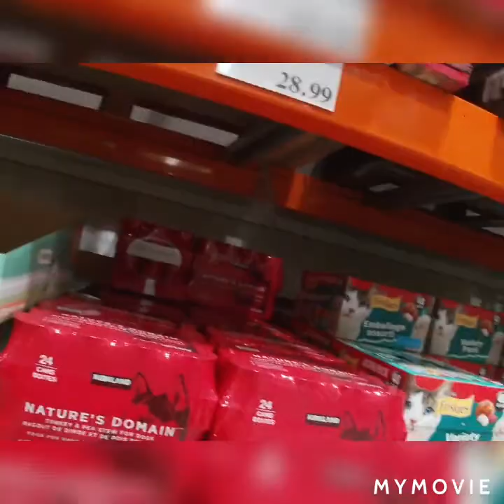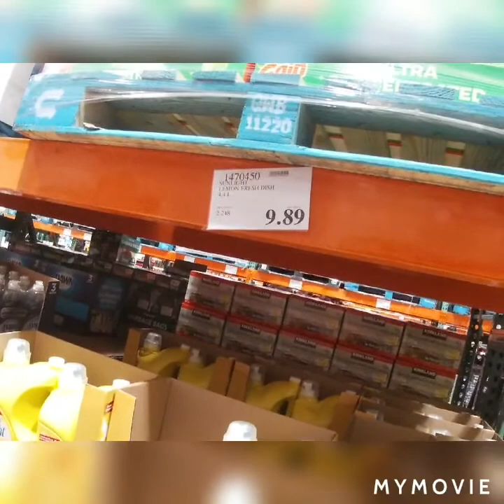Window shopping at Costco (part 2)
Shoppping time